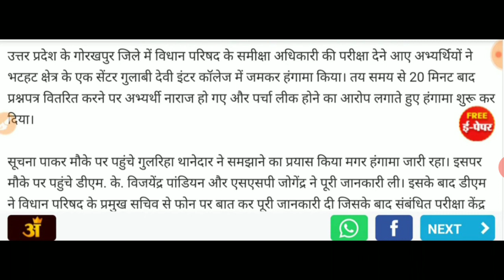UP Vidhan Parishad परीक्षा निरस्त | UP Vidhan Parishad Paper Out | UP Vidhan Parishad Paper Leak